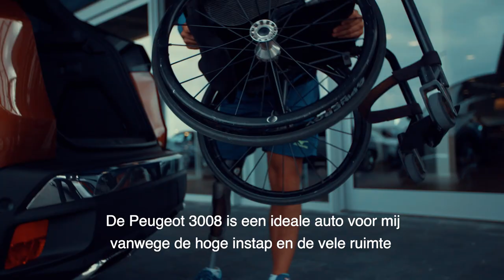Tom Egberink (Wheelchair tennisPRO) kiest voor Nefkens Peugeot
Peugeot is al jarenlang verbonden aan de tennissport. Nefkens Noord geeft hier vorm aan door Tom Egberink, professioneel rolstoeltennisser, te ondersteunen in zijn mobiliteit. We mogen hem een prachtige Peugeot 3008 SUV GT-Line afleveren. We wensen Tom veel rijplezier en tennissucces!